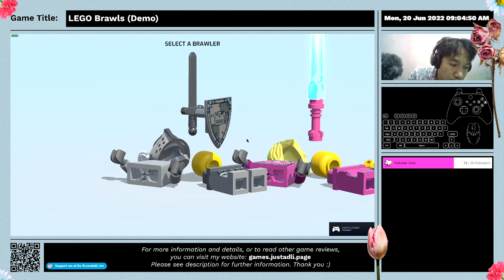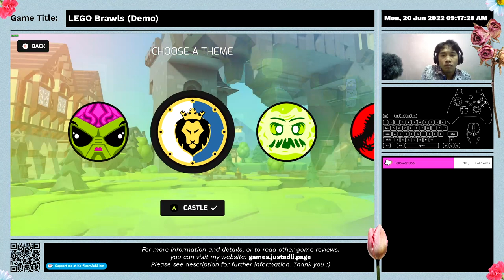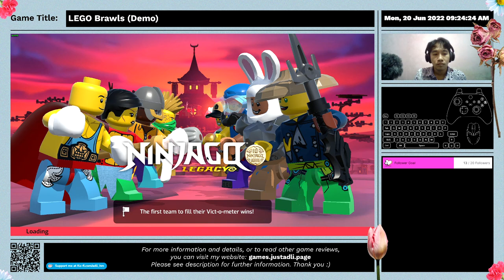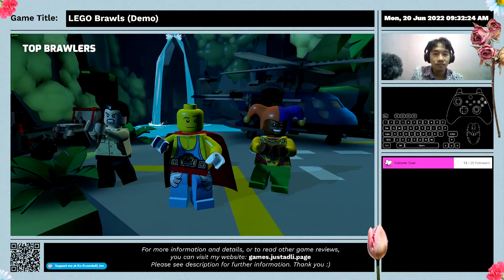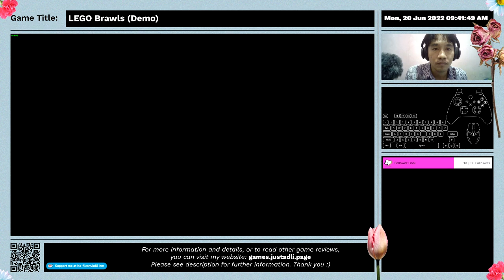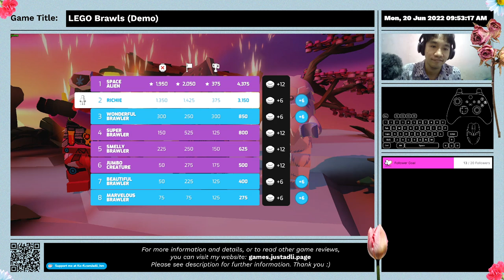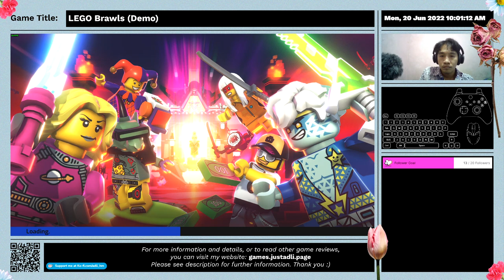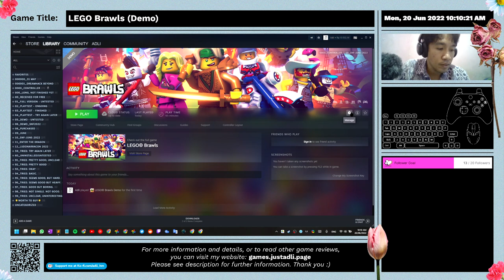youtube video #-3RzOrF3mQI